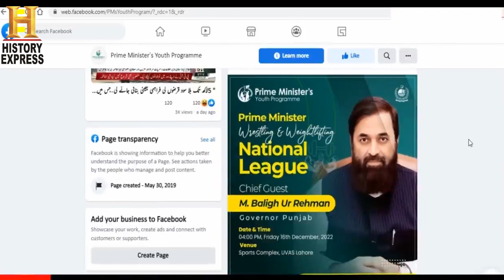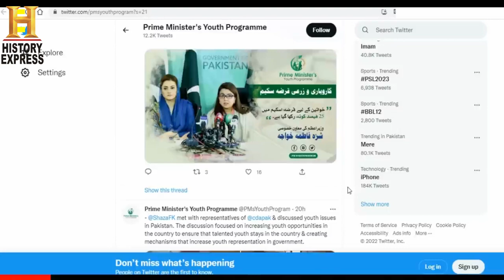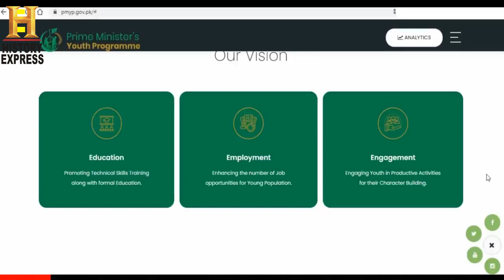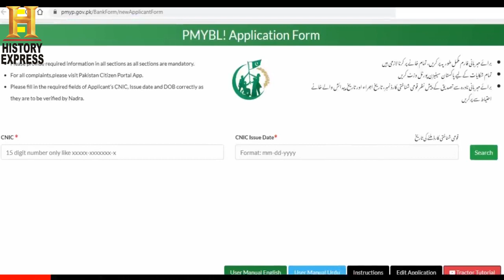How to apply for Prime Minister Youth Loan Scheme | Youth Loan Scheme Online Registration 2022-2023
Welcome to the world of interesting facts. I will cover mind blowing facts here which will definitely give you some great information, knowledge and thrill. From Top 10 to Technology, Mysteries, Aliens, Artifacts, Facts, World, Space and many many more topics will be covered in my videos. Videos in Hindi and Videos in Urdu will be the medium here on this channel.